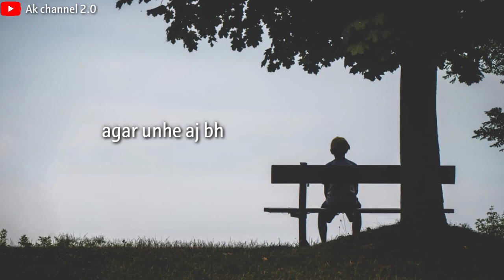Emotional 💔🥺 lines | Breakup Shayari Status | Whatsapp Status